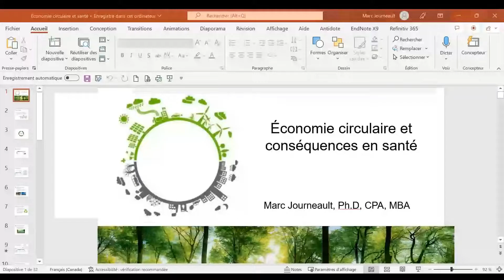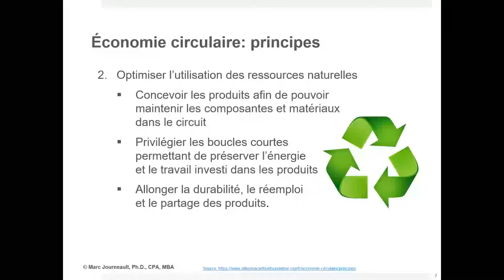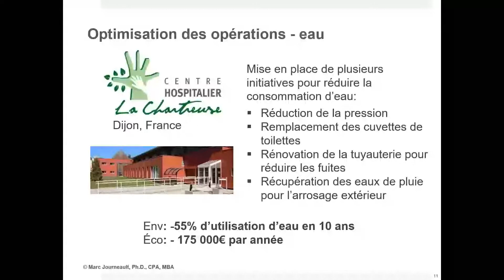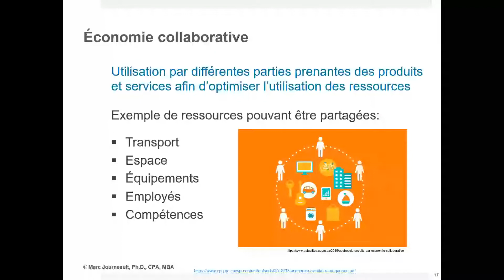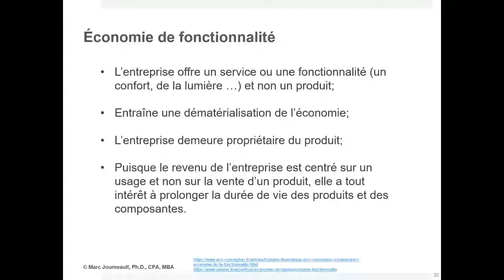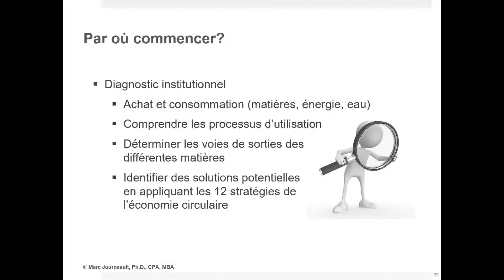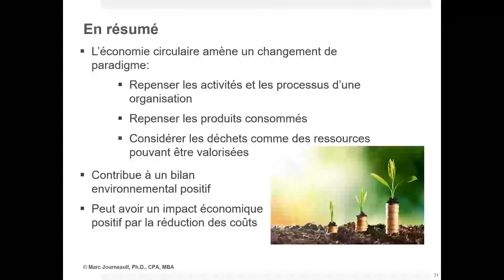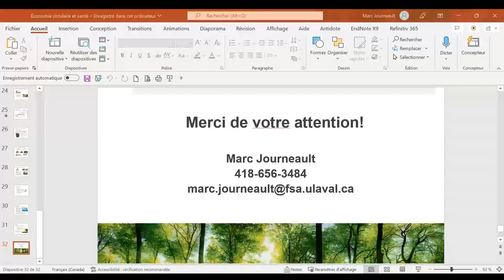Marc JOURNEAULT Meeting 2022 10 13 10 07